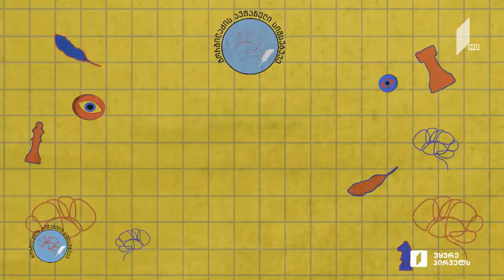ნინო სუხიშვილი და „გორგილაძის აუტანელი სიმსუბუქე“